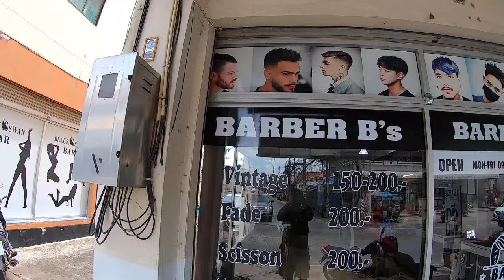Barber B Pattaya made me VERY Happy!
About 4 months ago I went to get a haircut  from a very sassy sexy lady barber in Pattaya called barber B , not only is she fun and good on the eyes she is also a very good barber, As a fellow barber myself i'm very impressed especially as  she has been cutting around 1 year!
Hope you enjoy I know i did!

I Also have a travel channel about thailand / phillipines here are some links if you want to check it out ...

GO PRO.

TRAVEL BAG

LAPTOP STAND.